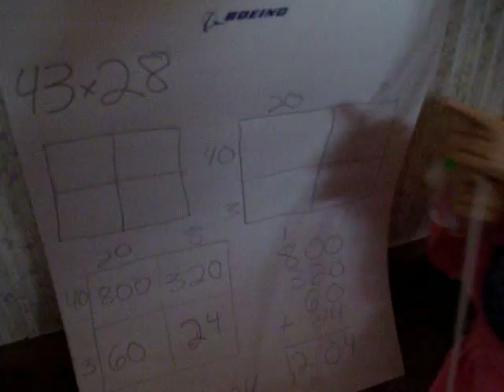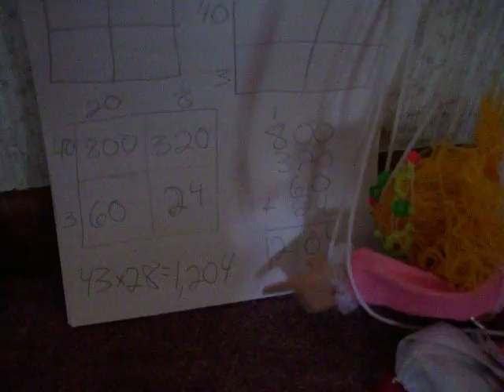Moccasin Math: Window Pane Ways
Multiplication and closet-swimming!